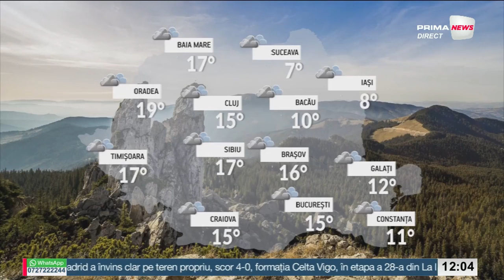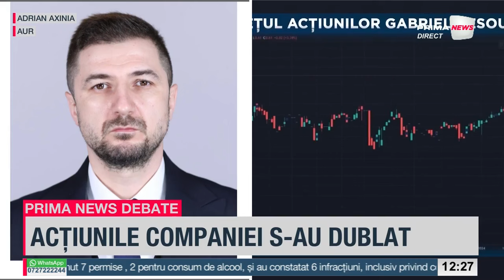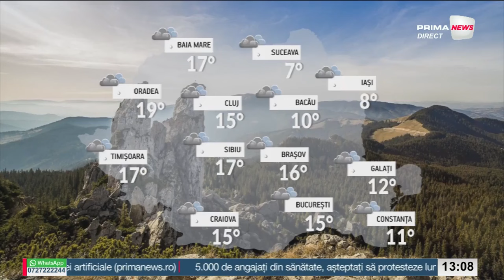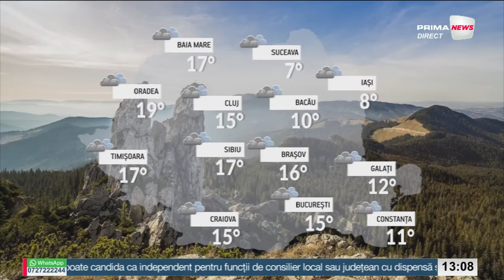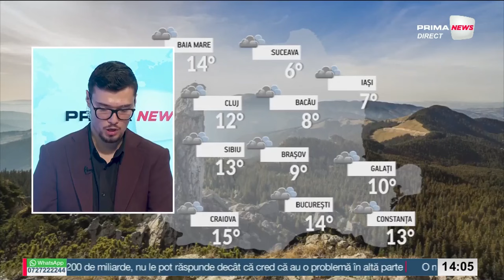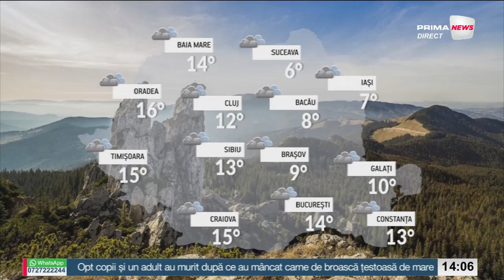Prima News cu Andrei Gheorghe - 11 martie